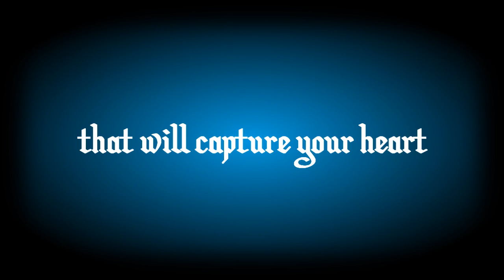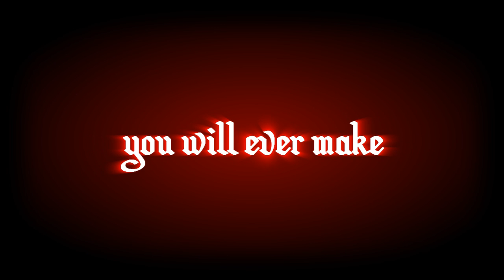Minecraft Interactive Promo!!!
A lot of work went into this interactive series. I hope all of you enjoy. Please drop a quick like/favorite for all the hard work! :)